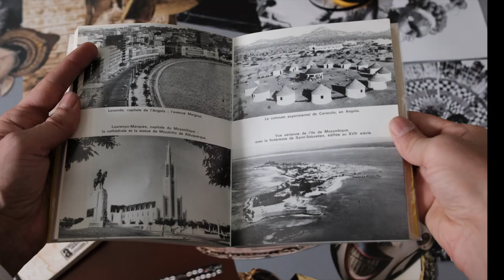The Human Factor (extract from)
"The Human Factor is a video work that approaches the issue surrounding the Paris Colonial exhibition, which had publically presented the relationship between what one might refer to as Avant-garde Primitivism, and the Exoticism of the Art Deco as inspired by the colonies."